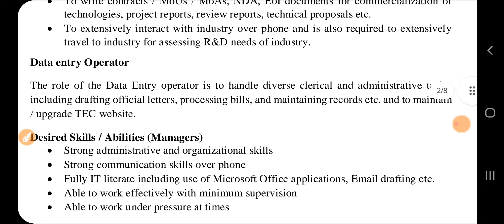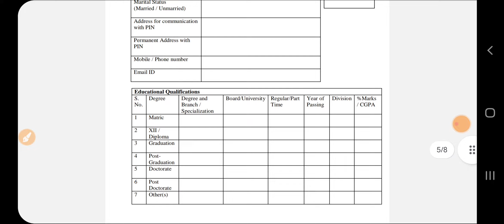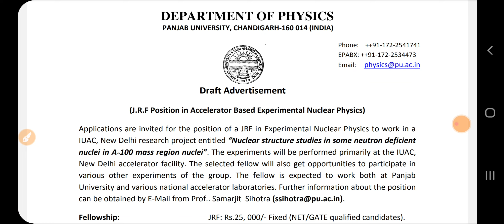46000 Punjab Government Recruitment 2024|Latest Punjab Jobs May 2024|Punjab Bharti 2024|Meet Academy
Govt Jobs Best Study Material 👇

1.

2.

3. Punjab Patwari Agriculture(Top 500 MCQ)

4. Best Punjab GK Book for all Punjab Govt Exams-Pdf

 6. India GK(1000+ Mcqs)-Specially for Govt Exams-